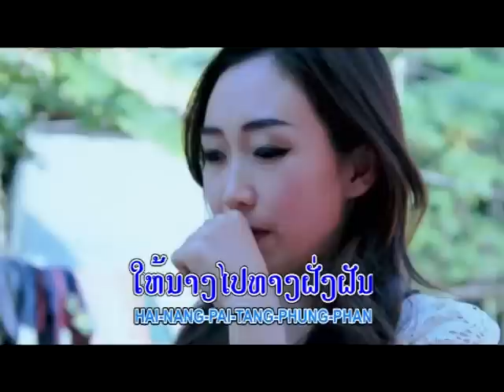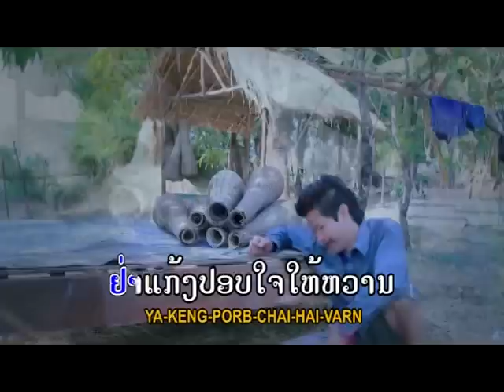ເຮົາບໍ່ສົມກັນ HuowBorSomkan / Sit SayLoung